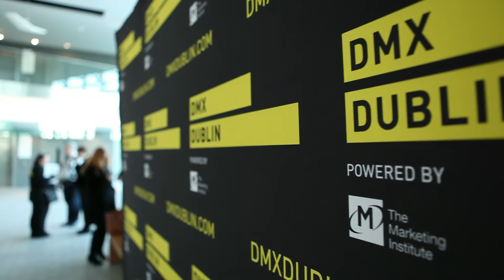DMX Dublin 2013 - Interview with Colin Lewis - Content Programmer, DMX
DMX Dublin 2013 Digital Conference, powered by The Marketing Institute with over 600 attendees